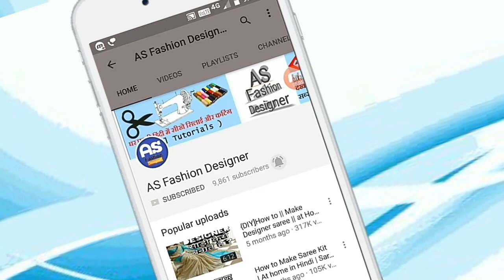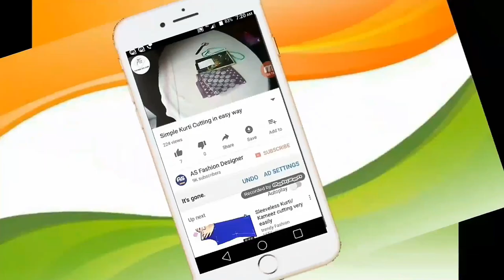Runner को Zip में कैसे डाले | How to add Zip runner in Zip at home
Runner#zip
Hey People in this video i am going to show you how to How to add Zip runner in Zip at home in hindi .
Runner को Zip में कैसे डाले,How to add Zip runner in Zip at home,how to set runner in zip,how to insert runner in zip,how to put runner in zip,how to,craft (tv subject),repair a zip,zip (file format),how to add runner to zip,designer saree,how to make designer sarees at home,how to make saree designs at home,designer saree making at home,diy,easy way,asfashiondesigner,as fashion designer,zip kaise lagaye,zip lagane ka tarika,chain me runner kaise dale,zip
So guys watch it !!

If you have any query then please ask me comment box below :)